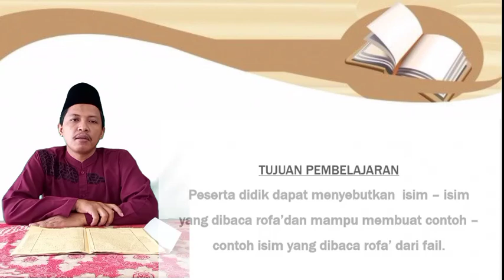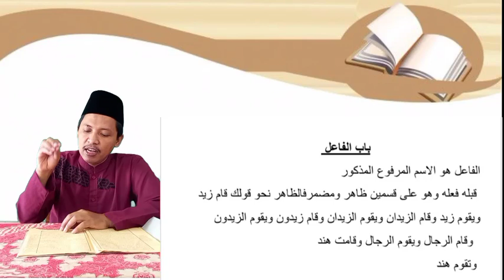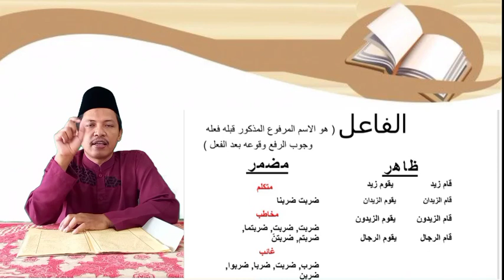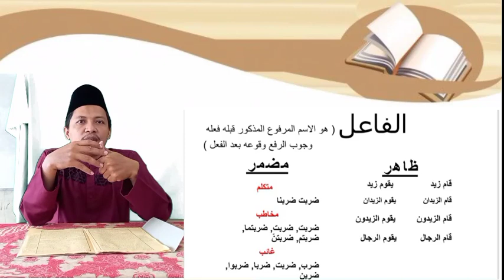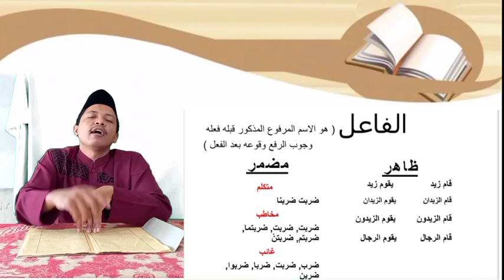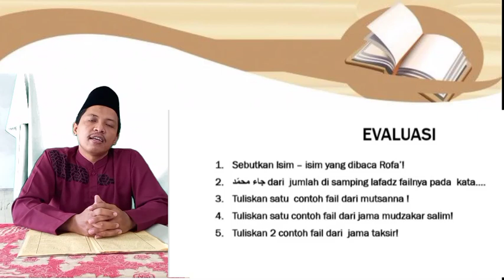NAHWU SHOROF_ Pertemuan 1 _Isim- Isim yang dibaca Rofa' _ Kelas IX _ Semester Genap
Dibuat oleh : Ustadz Lukmanul Hakim, S.Pd.I.